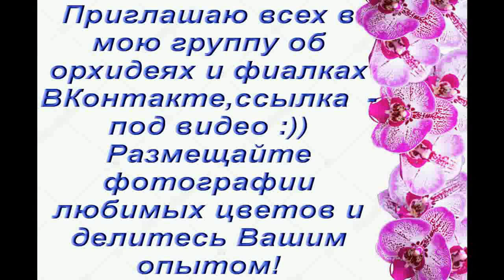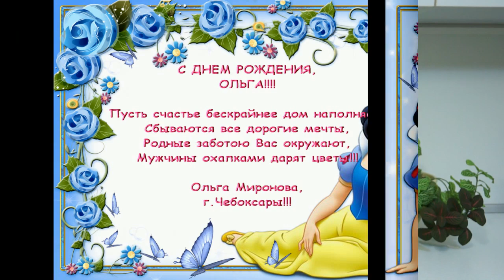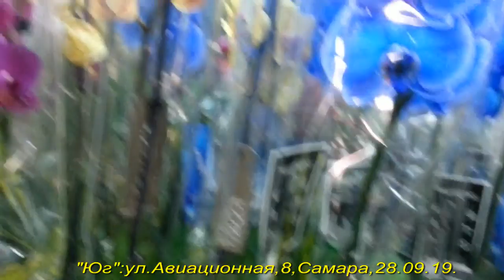ЗАВОЗ ОРХИДЕЙ в "Юге":ШИКАРНАЯ "бабочка" ЛИОДОРО!!!28.09.19.Привет Ольге Мироновой!